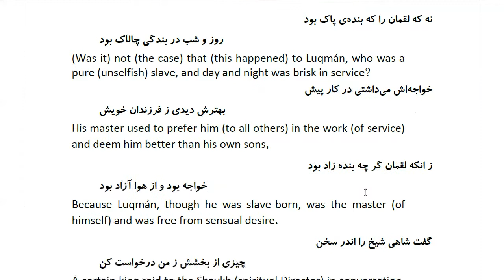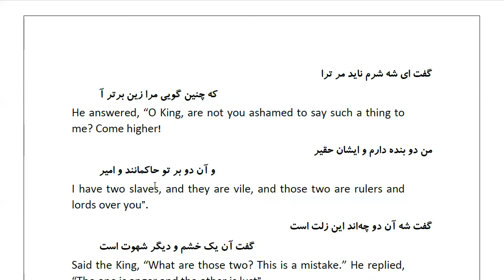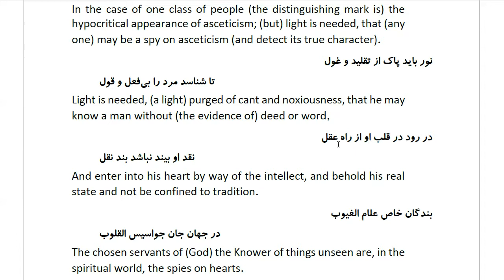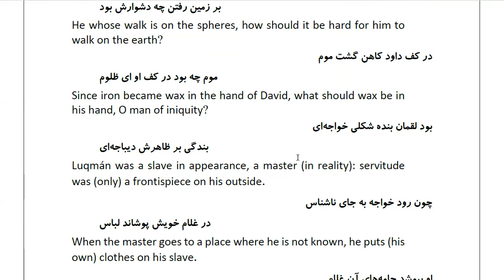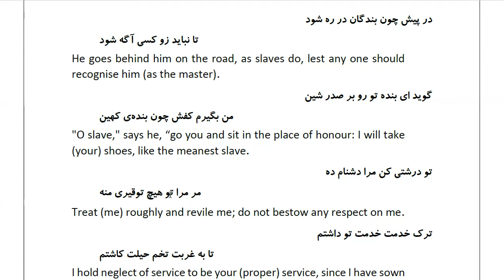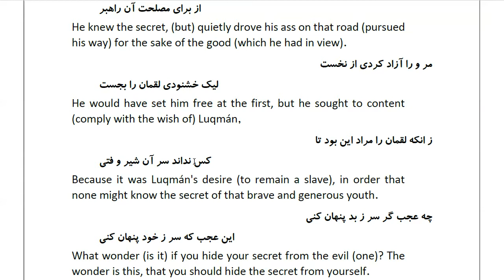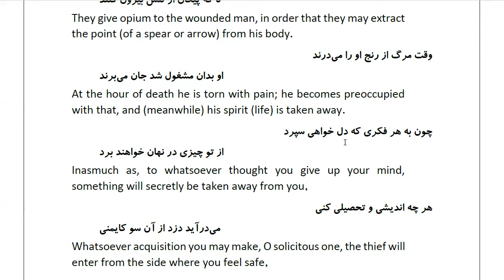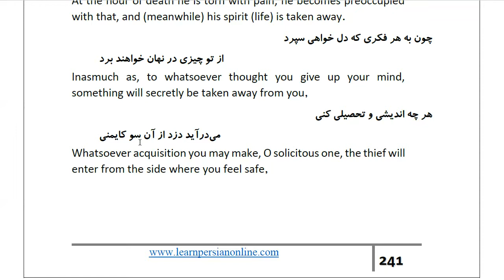Masnawi Rumi: In Farsi with English Translation: Part 204: How Luqmán's master tested his sagacity.